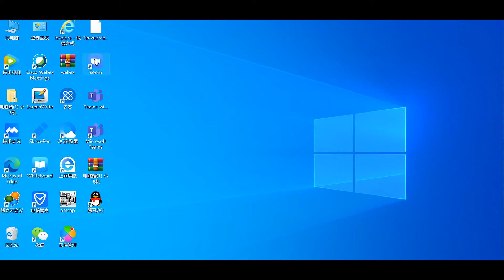VA200/VA200 PRO/VA4K HD1080p 3 In 1 USB PC Webcam Built in Mic&speaker For Laptop Desktop PC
Tenveo VA200 Pro is a Conference Cam designed for Huddle rooms and small conference rooms. With1/2.7 CMOS sensor (OV2710), 2.2mm lens, 124 °ultra-wide field of view, VA200 Pro makes everyone in the conference room clearly visible. 1080P/30FPS UHD optical lens bring extraordinary video quality to enhance face-to-face collaboration. Integrated audio is optimized for small spaces, and delivers an exceptional sound experience. The Omni directional microphone and speaker help ensure the sound as great as they look. With a compact all-in-one design, USB plug and play and simply works with any video conferencing software application and cloud services.

2.2mm wide angle lens

Compact all-in-one design

Plug & Play USB Connectivity

1/2.7 CMOS sensor (OV2710)

Crystal clear HD1080P image quality

Built-in 1 Omni directional microphone and 1 Speaker

124° wide field of view with no distortion

Compatible with any video conferencing software application and cloud service